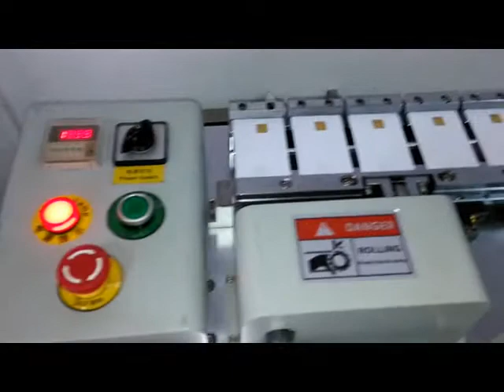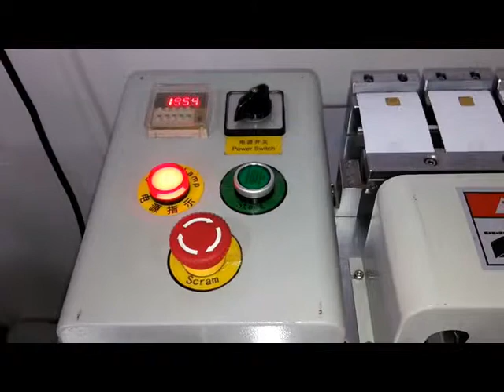video Contact IC Card Bending and Torsion Tester YBT 1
IC Card Bending and Torsion Tester YBT-1 is designed for testing the contact IC card bending and torsion capacity in three areas as per the ISO standard position data
It is mature in technology with easy operation.
Torsion resistance is 10 cm, 20 cm and ±15C. The bending or torsion strength can be adjustable.
Convenient operation and durable quality.